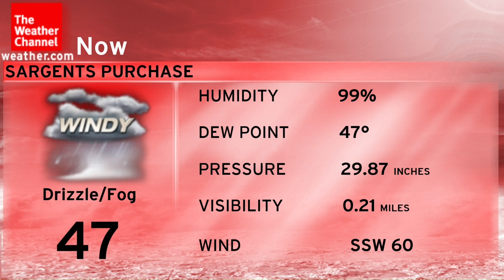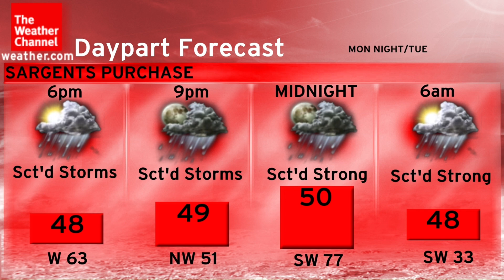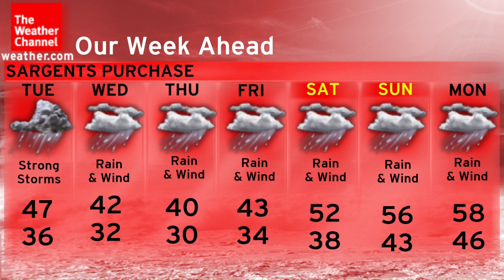September 2003 (4) (Local)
Crusin’ Route 66 - Brian Hughes